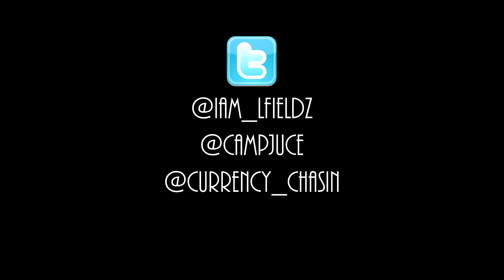LFieldz- What You Livin For (feat.) Camp Juce [Prod. By Mika Moon] [Dir. LFieldz x DW]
Directed By:LFieldz
Director of Photography: DW
Produced By: Mika Moon Beats